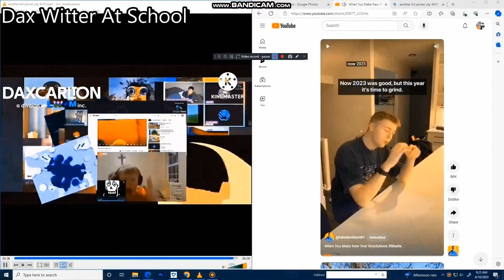another bill jensen ytp 4421